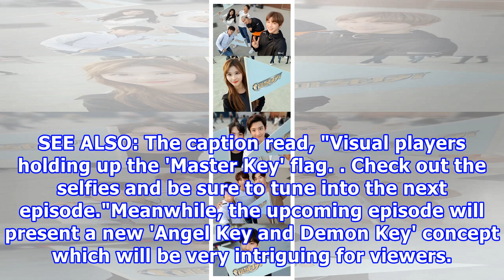Kang daniel, chanyeol, key, song min ho, sana, and more gather around for selfies while filming 'ma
Kang daniel, chanyeol, key, song min ho, sana, and more gather around for selfies while filming 'master key'
Kang Daniel, Chanyeol, Key, Song Min Ho, Sana, and more gather around for selfies while filming 'Master Key' On November 2, the staff of SBS' 'Master Key' posted a series of photos via their social media pages featuring various idol stars. The selfies consisted of Henry, Lee Soo Geun, Jun Hyun Moo, ...